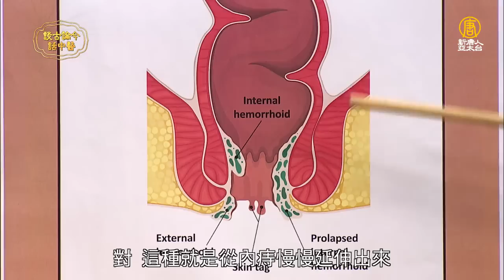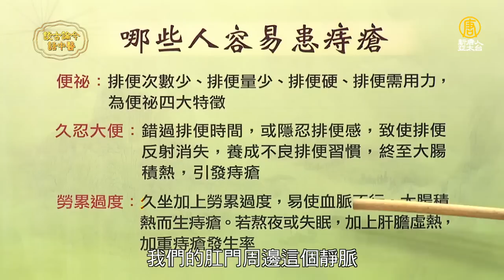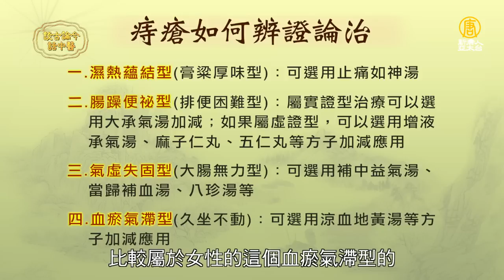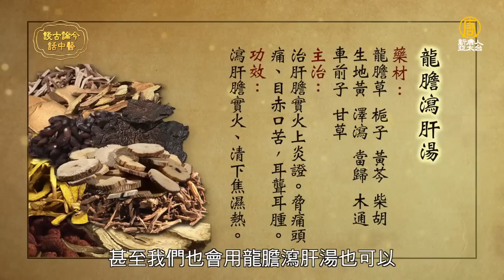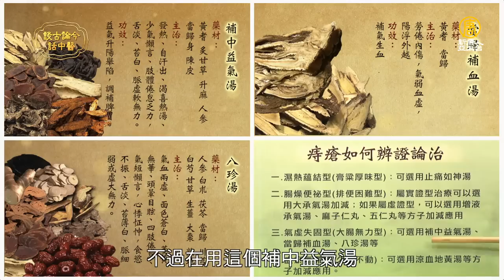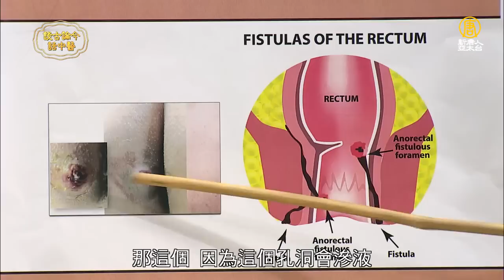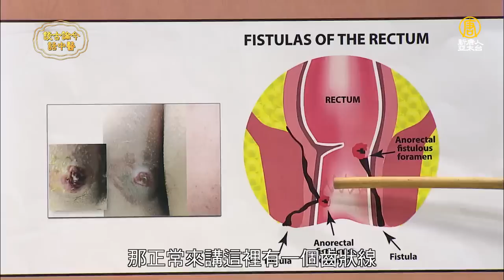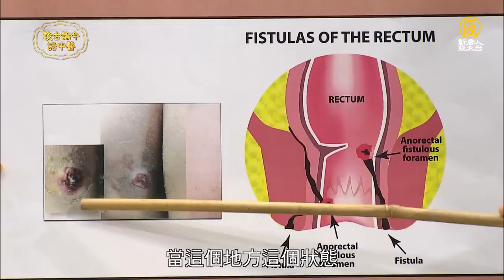中醫對付難纏『痔瘡』、『瘻管』有法寶 免開刀 | 談古論今話中醫(461)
或是加入我們的 談古論今話中醫FB粉絲團 得到更多中醫調理的最新資訊。
一名30歲蔡姓工程師，因工作需長期久站，每天超過8小時，在無塵室內因穿無塵衣，不敢多喝水怕需上廁所，平日生活又常熬夜，前陣子排便時發現有血連續一個禮拜，擔心罹患腸癌，前往大腸直腸外科接受大腸鏡檢查，結果發現是3顆內痔在作怪，治療後已經改善。另一種類似痔瘡的肛門瘻管也是一般人少知的常見疾病，如何治療呢？
這一集很高興邀請到施丞修中醫診所院長施丞修中醫師來到現場探討痔瘡與瘻管中醫治療與保健。

本集內容主題如下：
1.如何自知得到痔瘡了？
2.哪些人容易患痔瘡？原因何在？
   (1) 便祕
   (2) 久忍大便
   (3) 勞累過度
   (4) 膏粱厚味
3.得了痔瘡，該怎麼辦？先自我調適還是快去開刀？
4.痔瘡中醫如何治療？
   (1) 溼熱蘊結型(膏粱厚味型)
   (2) 腸燥便祕型(排便困難型)
   (3) 氣虛失固型(大腸無力型)
   (4) 血瘀氣滯型(久坐不動)
5.治療及預防痔瘡茶飲
6.痔瘡可以用坐浴的方式嗎？
7.何謂肛門瘻管？
8.痔瘡與肛門瘻管如何區別？
9.肛門瘻管中醫如何治療？
10.預防瘻管生活保健